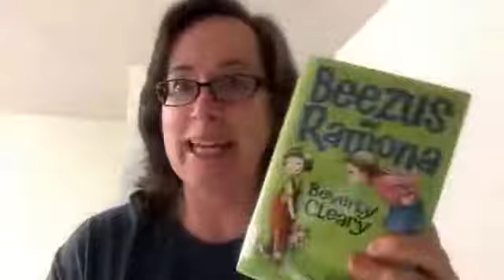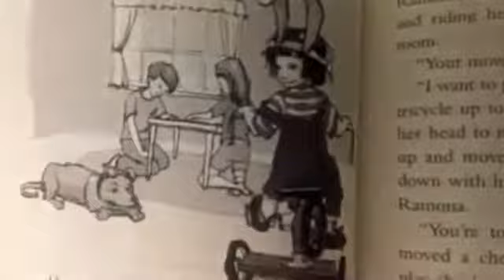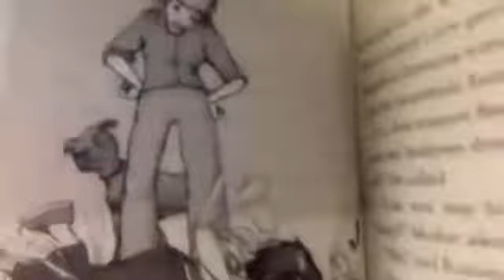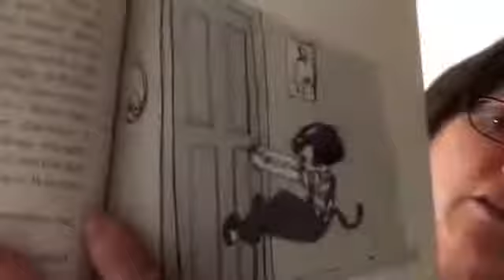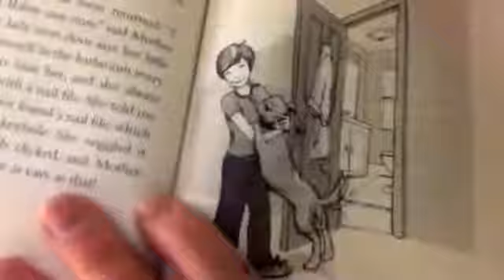Beezus and Ramona by Beverly Cleary– Chapter 3 Ramona and Ribsy